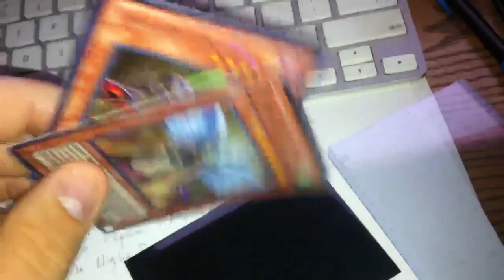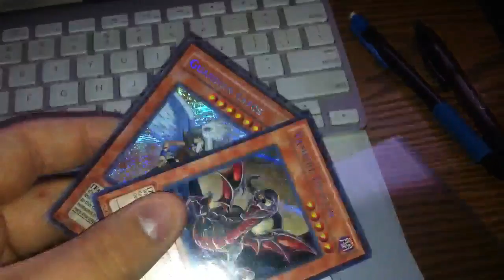Trade Proof For LegitClush24x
Yeaa